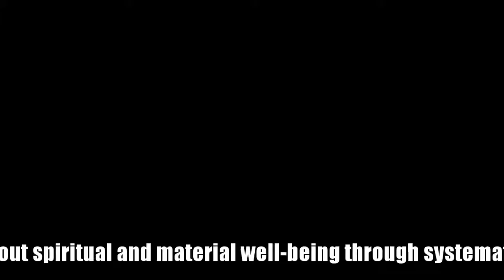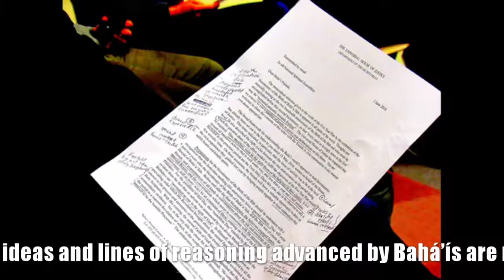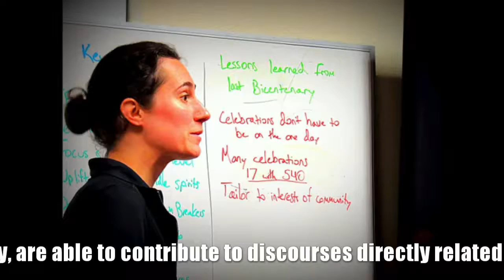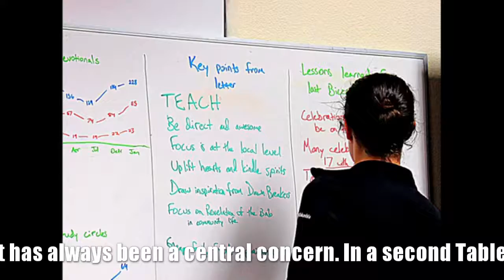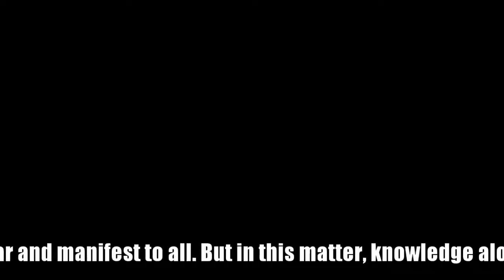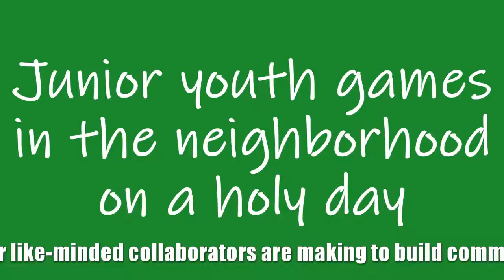Advancing world peace in Tacoma / Univeral House of Justice message on peace (excerpt) [COMMUNITY]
The last three paragraphs of the Universal House of Justice's January 18, 2019, message On the Advancement of World Peace forms the running text to this video showing Baha'i community building activities in Tacoma and vicinity, that illustrate how Baha'is are contributing to social transformation through their involvement in the life of society in addition to their participation in public discourse.